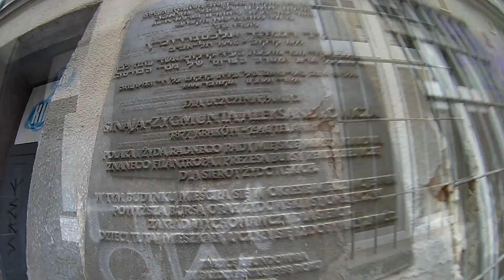Spacer po Krakowie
Tym razem film z krótkiego wyjazdu do Krakowa.

Muzyka:
Calvin Harris - This -is what you came for (Ezy Lima remix)